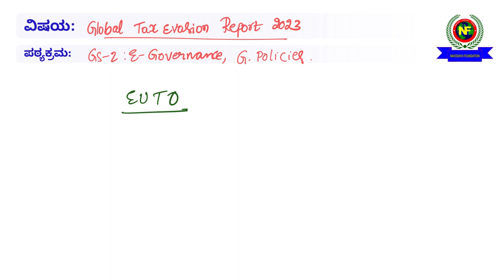October 25th & 26th 2023 | News Analysis in Kannada by Navo Pramathi Institute